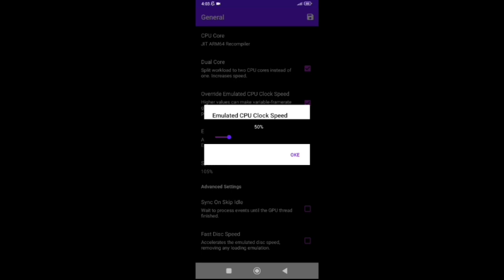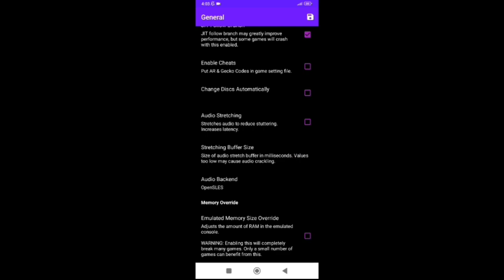Dolphin Emulator - Ben 10 Omniverse Wii on Snapdragon 680 | Redmi 10C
Dolphin Test Gameplay & Setting
*The Gameplay smoothly without recording

Game : Ben 10 Omniverse (Wii)
Emulator : Dolphin / Dolphin MMJR
My Device : Redmi 10C 4/128
Chipset : Snapdragon 680 Adreno 610
Video Recording : Xiaomi App Recorder